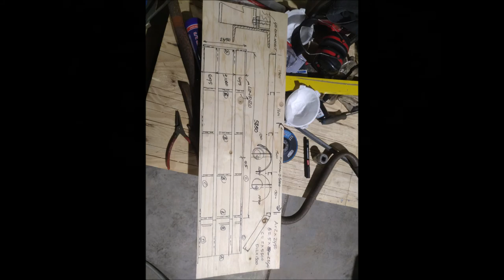Dieplader Bouwsema 2020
I decided to make a low loader myself for my 7.5 tonne crane after looking at a few that were very disappointing. Made it in the evenings and on weekends. Because of the many I have put into it, I decided to have it blasted and sprayed by Menno Huizinga in Stitswerd.